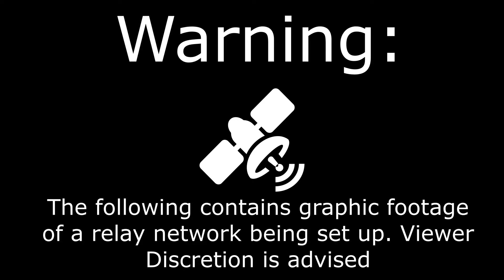VTOL Interplanetary Tug is a surface-based fuel depot! Plus VTOL Duna Spaceplane!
The first in a series of videos about a humble interplanetary utility VTOL - The Scarab. It has quite a few tricks up its sleeve and we'll see a few of them here.

The mission involves towing several relays to Duna, landing on the surface to set up a deployed station, and then refueling a VTOL flier built for Duna ( which then goes for a couple of joy rides )

No craft file for the Scarab Mk. 1, as this thing is kind of flawed ( not well balanced ). The Mk. 2 from the next part is what you'll find there. You can have the Sandpiper Mk. 2 though :)